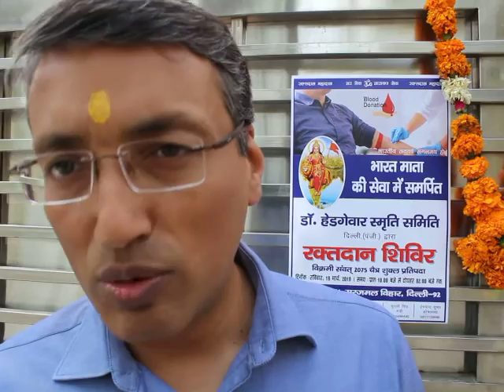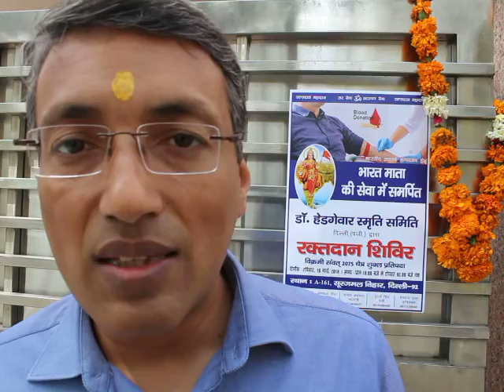Dr ALOK बता रहे हैं कौन कर सकता है BLOOD DONATE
18 साल से ऊपर और 60 साल का हर स्वस्थ्य व्यक्ति रक्तदान कर सकता है। आइए इस नववर्ष हम भी कुछ अच्छा करने का संकल्प लें।